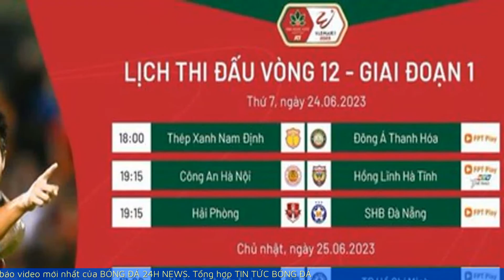Lịch thi đấu và trực tiếp vòng 12 V-League 2023 | BÓNG ĐÁ 24H NEWS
Vòng 12 V-League 2023 diễn ra vào hôm nay (24.6) và ngày mai hứa hẹn hấp dẫn khi các đội chạy đua nước rút bởi giai đoạn 1 chỉ còn 2 vòng đấu.

00:00 Giới thiệu
00:11 Nội Dung